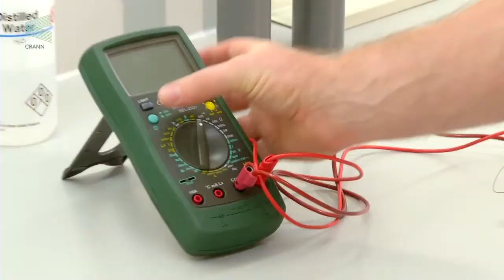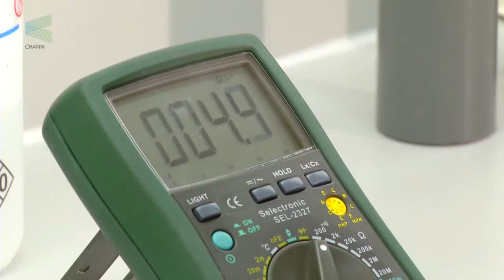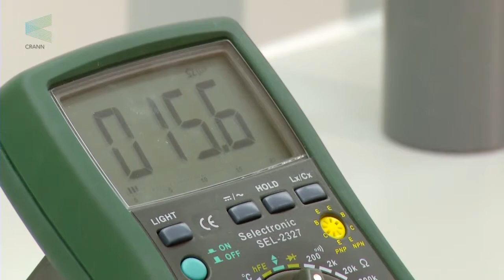ICT - Experiment One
To measure the relationship between resistance and cross sectional area of a conductor.